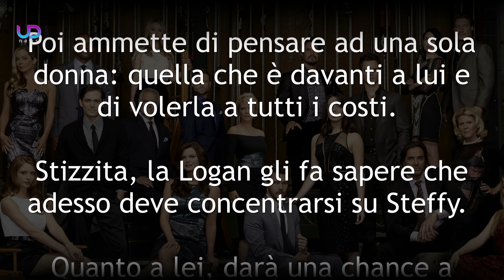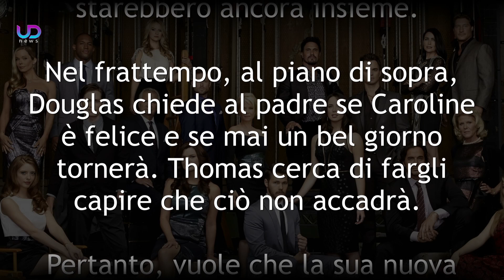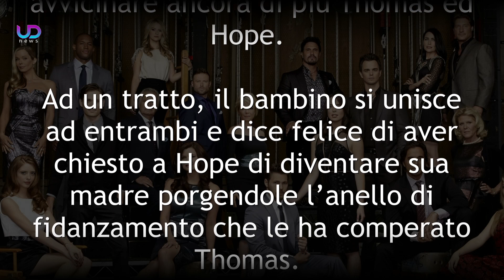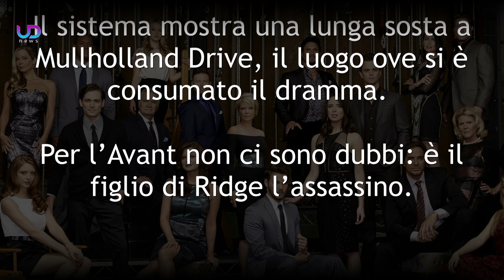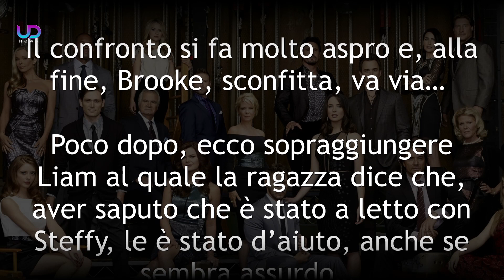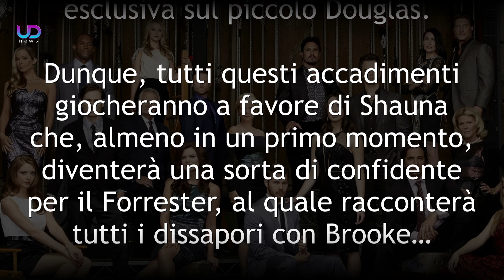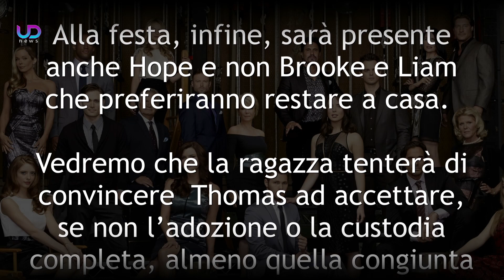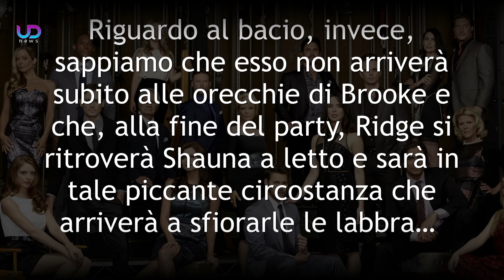Anticipazioni Beautiful Puntate 3-7 Agosto 2020: Hope Accetta di Sposare Thomas!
Anticipazioni Beautiful Trama Puntate da lunedì 3 a venerdì 7 Agosto 2020 e anteprime puntate ottobre 2020. Xander scopre che è stato Thomas ad uccidere Emma Barber! Hope accetta di unirsi in matrimonio con il Forrester che non smette di manipolare il piccolo Douglas. Brooke è sconvolta dalla scelta della figlia, mentre Ridge chiede alla moglie di non intromettersi!